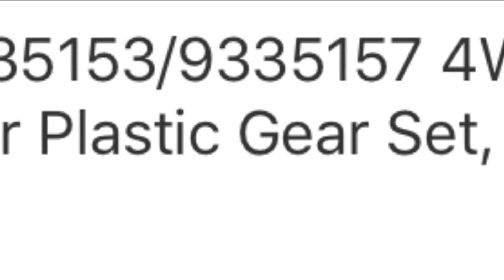Tamiya top force ball diff replacement - put a standard diff in your top force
Junk the awful ball diff and put a normal one in it